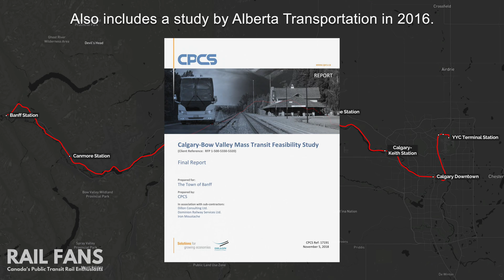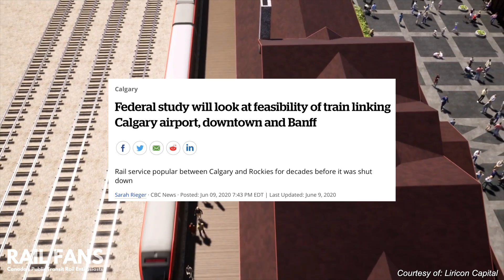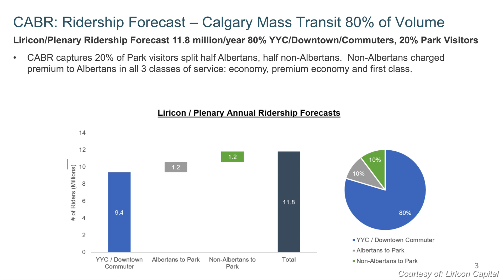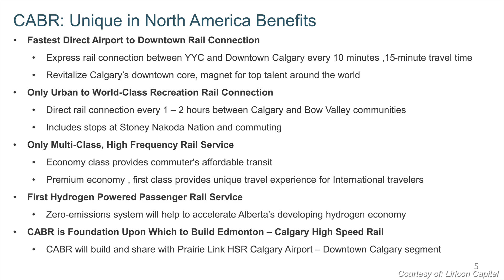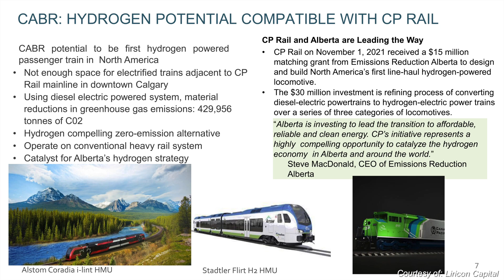Returning Passenger Rail to Banff National Park: The Calgary Airport - Banff Railway Project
On January 17, 1990, passenger service in most of Western Canada was discontinued by VIA Rail as a result of funding cuts, which included the original alignment of The Canadian, which ran on the Canadian Pacific Mainline through Calgary, Banff and various other communities.

In this particular proposal, the Calgary Airport - Banff railway plans to restore service between the city and the famous National Park to offer an environmentally friendly alternative to driving with frequent departures and a direct connection to the Calgary International Airport. Join us as we explore what the project could look like in a short few years.

Video by David Bellerive (@DBellerive15) ⠀
Rail Fans Canada is an independent platform focused on rail and public transit systems across Canada.

If you find our work useful, consider supporting Rail Fans Canada.